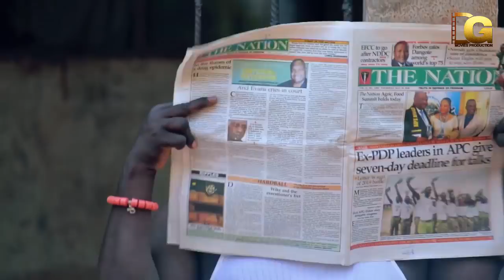BLACK REVENGE 6 (Trending New Movie Full HD) 2021 Latest Nigerian Nollywood New Movie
MOVIE TITLE    -  BLACK REVENGE
STARRING:  Sam Obiago, Blessing Nwankwo, Nelson Wealth, Sylvester Owen Asanti, Nadia Ozi, Queen Abua
FILM COPYRIGHT -    (for Divine Global Movies Tv on YouTube)
DIRECTOR: Austine Onyema
PRODUCER: Sylvester Owen Asanti Olasunkanmi & Milla
YEAR: 2021

Watch the very best videos of Nigerian Nollywood movies , the very best videos of Nigerian actresses, the very best videos of Nigerian Actors, the very best videos of Mercy Johnson, the very best videos of Ini Edo, the very best videos of Tonto Dikeh and many more Nigerian and Ghanaian actors and actresses in Nollywood and Ghallywood movies, action, romance, drama, totally for free on Youtube on simply the best Nollywood Channel: Divine Global Movies Tv
You can see clips, trailer's and exclusives on Nollywood Movies as well. We bring you the very best on Nigerian movies for free, no need for subscription payments.
Watch the latest 2020 Movies, Nollywood Movies and Nigerian movies all free on Divine Global Movies Tv YouTube Channel.
Divine Global Movies Tv On Youtube is your single point of access to the very latest 2016 Nigerian movies, Nollywood movies and Ghanaian Ghallywood movies and TV shows and events.
We ensure you have the best of video experience free on the internet, our movies would keep you glued to your screen, we have several movies that can be watched and enjoyed with your family members,Divine Global Movies Tv is your home for classic movies, action movies, romantic movies, epic and adventure movies, Nollywood shows and events, artist interviews and special appearance etc Look for our channel Divine Global Movies Tv
for the very best of the best in online Nigerian nollywood and Ghallywood movie videos. Nollywood Movies on Divine Global Movies Tv brings you the best of entertainment on YouTube channel, FREE movies is all you get here each time you visit the Nollywood Romance Youtube Channel, for new and Latest 2020 Nigerian films, just subscribe to Divine Global Movies Tv channel on Youtube Watch Nollywood movies on